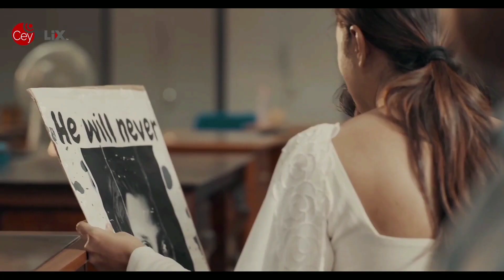COM web series | Sneak Peak | CeyFlix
Watch your favorite Movies ,Teledramas , Web series on Your Largest Home Theater